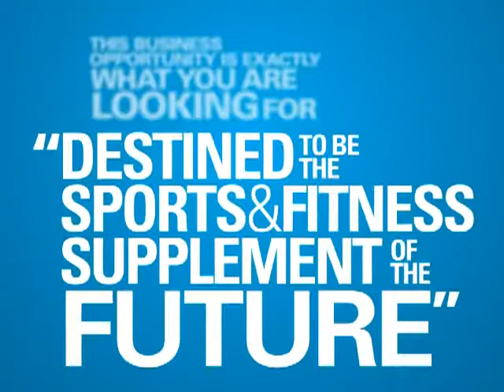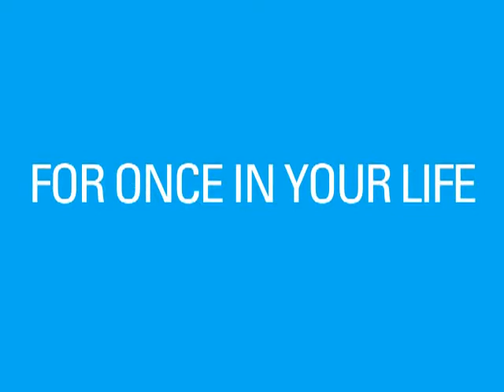The Next Big Sports and Fitness Craze!.wmv